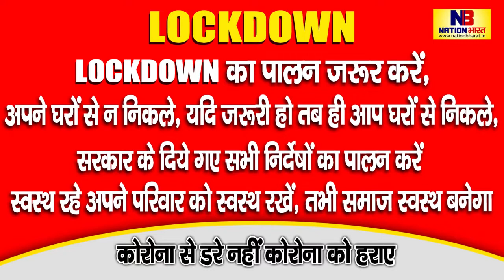Bihar की फटाफट बड़ी खबरें | 25 March 2020 | Latest daily Bihar news in hindi | Big news of Bihar